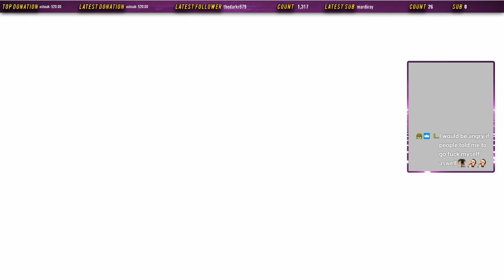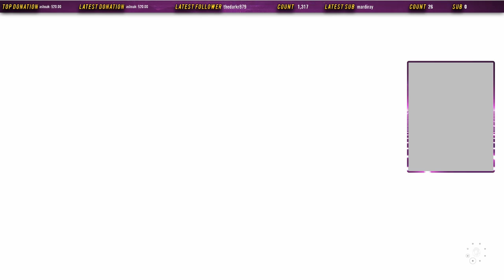Lets Play The Legend of Zelda: Links Awakening! Switch Remaster! Part 2!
Hey everyone and welcome to my stream Lets Play of the new remaster for The Legend of Zelda: Links Awakening! I adore Zelda and I've been hyped for this game for so long! I will be playing this game every Sunday on my Twitch channel for the next few weeks so feel free to drop by at the Link (Lul) below!